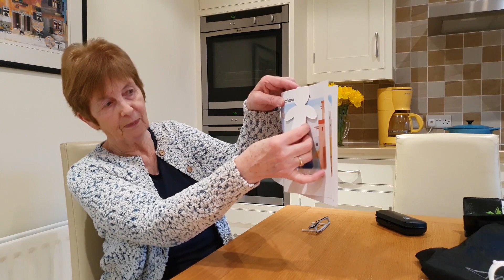The Cheat's House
Barbara shares the story of Zacchaeus - a man who cheated people out of money. But one day his sinful life was transformed when Jesus came to his house for tea.